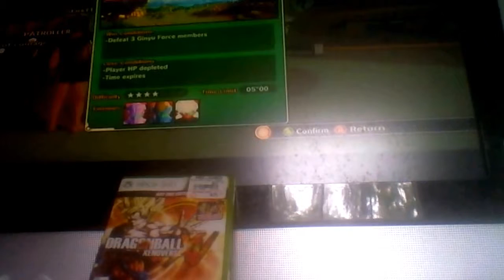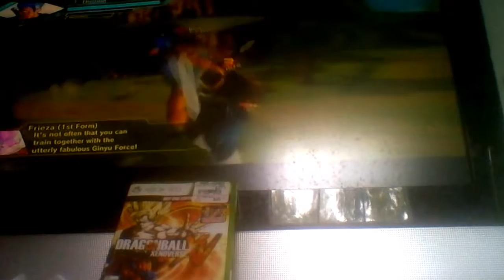Dragon ball xenoverse:Frieza training part 3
The god continues training with frieza